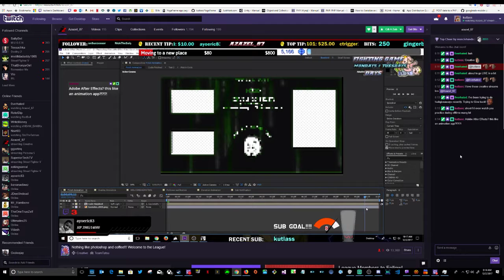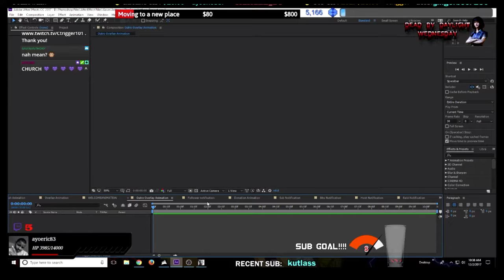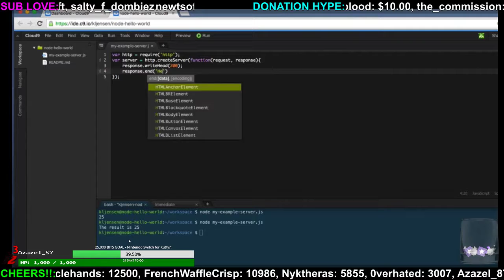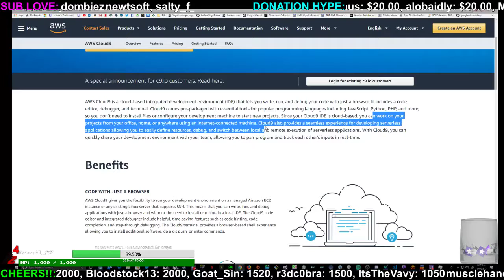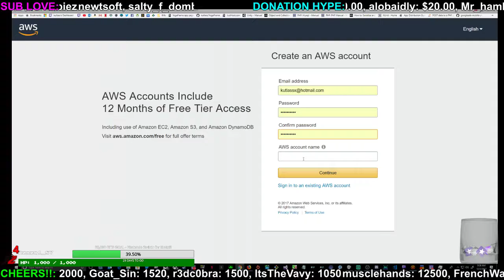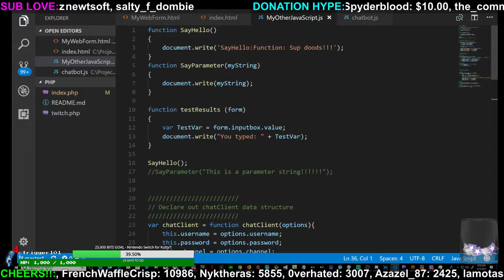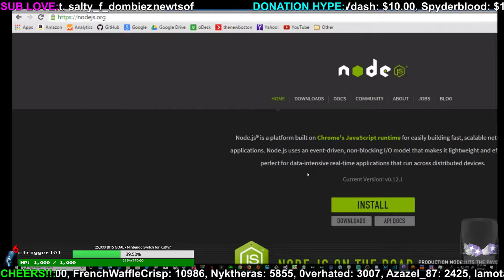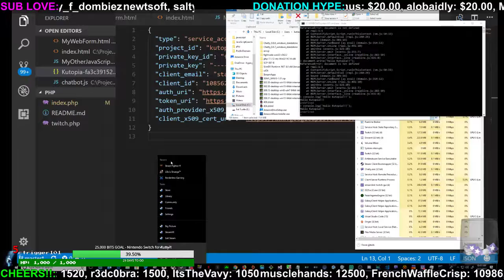2017.12.02: More JavaScript learning and practice!!!